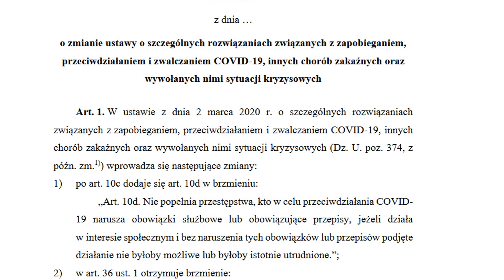Ustawa bezkarność plus - skrót debaty w Sejmie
16 oraz 17 września 2020 roku odbyła się debata nad tak zwaną ustawą bezkarność plus. Ustawa zawiera tak naprawdę jedną zmianę, która budzi wiele wątpliwości.

Numer mojego konta bankowego dla osób, które chcą mnie wesprzeć finansowo:

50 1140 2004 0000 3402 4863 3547

Muzyka:
ArthurItis - Translucent City Lights: